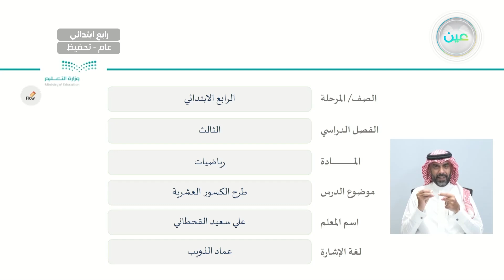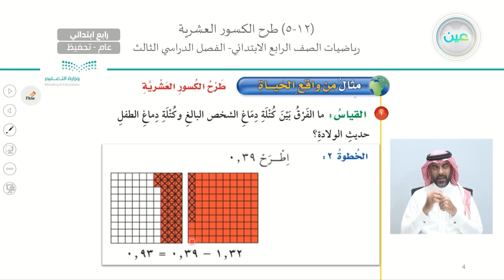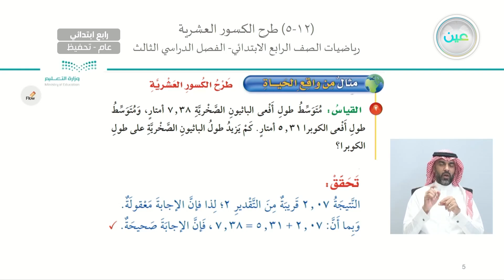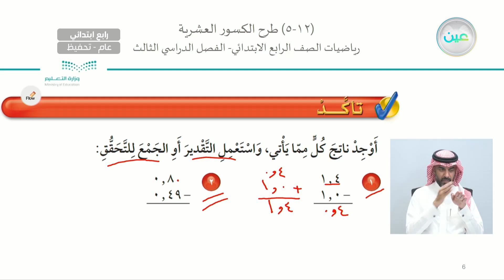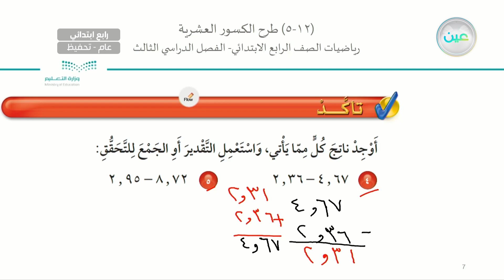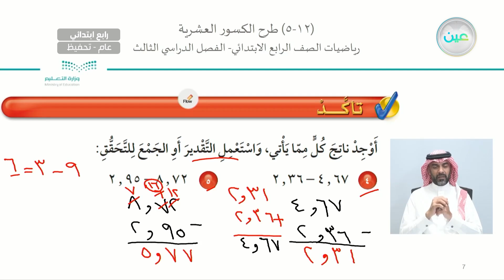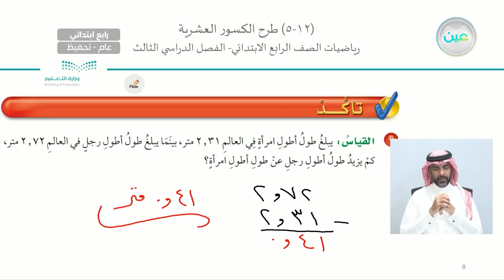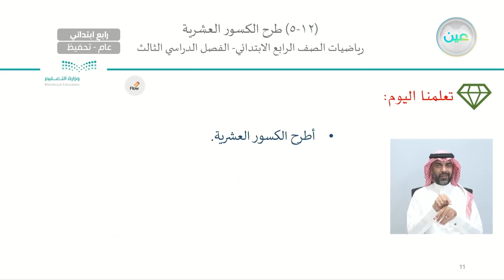طرح الكسور العشرية - الرياضيات - رابع ابتدائي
الحصة الرابعة - الأحد - الأسبوع الحادي عشر - رابع ابتدائي04